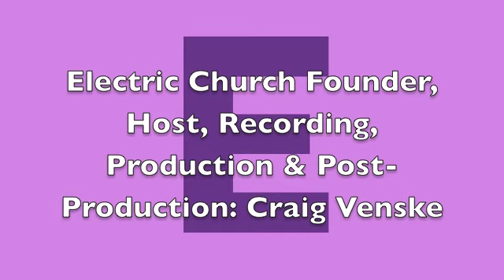Electric Church Podcast #11 | Oaksey, lil Qandle & Craig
Local musicians Oaksey & lil Qandle sat down with me on St. Patty's day 2020 right as the whole world started to shutdown from a coronavirus pandemic; we do our best not to talk about the end of the world as we drink sake we talk music, the process of writing and creating music, Star Wars, the Afroman show at the Chameleon Cafe in 2018 and some other geeky things I can't recall ATM.

Thank you to Oaksey & lil Qandle for joining me, I hope to have them back soon.

Recorded 3/17/2020 at Chameleon Cafe in Brainerd, MN